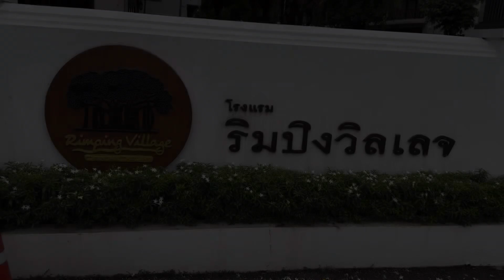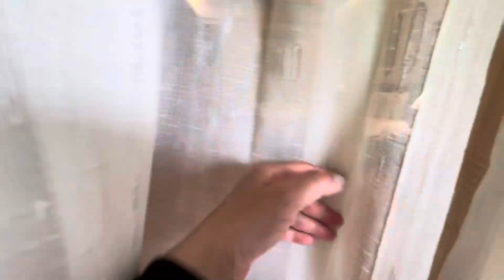ริมปิงวิลเลจ เชียงใหม่ Rimping Village Chiang Mai